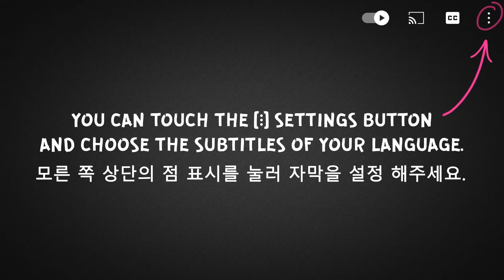ASMR EATING PURPLE FOOD, EDIBLE SHOES, MARSHMALLOW, CAKE POPS 디저트 먹방 (MACARON, DONUT) MUKBANG 먹방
보라색 디저트 먹방, 초코케이크 초콜릿 디저트 먹방 / チョコレートケーキデザート (DESSERTS, SWEET FOOD, CRUNCHY, CHEWING, EATING SOUNDS) Whispering | No Talking

ASMR EATING CHEESE PEPPERONI PIZZA HUT, FRIED CHICKEN, 치즈피자, 치킨 먹방 (FRIED FOOD) MUKBANG 먹방

ASMR EATING CHOCOLATE, ICE CREAM, CAKE, CANDY BARS, 초콜릿 디저트, 아이스크림, 마카롱 (MACAROONS) MUKBANG 먹방

ASMR EATING BURGER KING, CHICKEN NUGGETS, ONION RINGS, CHOCOLATE PIE, 햄버거 (NACHOS BURGER) MUKBANG 먹방

ASMR EATING EDIBLE SOUTH PARK, CAKE POPS, DONUTS, 먹을 수 있는, 케이크 먹방 (DESSERT, SWEET FOOD) MUKBANG 먹방

ASMR EATING NUCLEAR FIRE 2X SPICY NOODLES, FRIED CHICKEN, SHRIMP, 새우 튀김, 매운 국수 (SAMYANG) MUKBANG 먹방

ASMR EATING LOLLIPOP, MIX CANDY, CHUPA CHUPS, SOUR SPRAY, 막대사탕 먹방, 젤리 캔디 (CHEWING GUM) MUKBANG 먹방

ASMR EATING STRAWBERRIES, RED FOOD, CAKE, MACAROONS, DONUT, 디저트 먹방, 딸기 먹방 (DESSERT) MUKBANG 먹방

ASMR EATING CHOCOLATE MILKA & KITKAT, ICE CREAM, CANDY BARS, 초콜릿 디저트, 초코아이스크림 (DESSERT) MUKBANG 먹방

ASMR EATING DONUTS, DESSERT, COLORFUL CAKE, SWEET FOOD, 디저트 먹방, 컬러 먹방 (NO TALKING) MUKBANG 먹방

ASMR EATING RAINBOW FOOD, TROLLI JELLY EYES, ICE CREAM, CAKE, 레인보우 식품 (MARSHMALLOW) MUKBANG 먹방

ASMR EATING SUSHI PLATTER, SALMON, SASHIMI, FLYING FISH ROE, SHRIMP 모듬초밥 먹방 (SUSHI ROLLS) MUKBANG 먹방

ASMR EATING EDIBLE PANDA DESSERT, CAKE POPS, DONUT, OREO CAKE 케이크 먹방, 디저트 먹방 (SWEET FOOD) MUKBANG 먹방

ASMR EATING CHOCOLATE, ICE CREAM, OREO CAKE, DONUTS, 초콜릿 디저트, 케이크 (KINDER, CANDY BARS) MUKBANG 먹방

ASMR EATING KFC, STRETCHY CHEESE, FRIED CHICKEN, BURGER, 후라이드 치킨, 치즈소스 먹방 (HASH BROWN) MUKBANG 먹방

ASMR EATING ICE CREAM, CHOCOLATE COVERED MARSHMALLOW, 디저트 먹방, 아이스크림 (SWEET FOOD, DESSERT) MUKBANG 먹방

ASMR EATING TROLLI BURGER, CANDY, LOLLIPOP, JELLY EYES, GUMMY, 캔디 젤리, 사탕 먹방 (CHEWING GUM) MUKBANG 먹방

ASMR EATING EDIBLE SCHOOL SUPPLIES, CHOCOLATE, PEN, PENCIL, 초콜릿 디저트, 먹을 수 있는 (SWEET FOOD) MUKBANG 먹방

ASMR EATING EDIBLE POP IT, RAINBOW FOOD, CHOCOLATE, CAKE POPS, 레인보우 식품 (COTTON CANDY) MUKBANG 먹방

ASMR EATING EDIBLE YOUTUBE SILVER PLAY BUTTON, 먹을 수 있는, 과자 먹방 (SILVER FOOD, CAKE) MUKBANG 먹방

ASMR EATING BLUE FOOD, TROLLI JELLY EYES, ICE CREAM, GUMMY, 컬러, 음식 젤리, 아이스크림 (JELLY FOOD) MUKBANG 먹방

ASMR EATING CHOCOLATE, ICE CREAM, CANDY BARS, 초콜릿 디저트, 마카롱 (EDIBLE CAR, MACAROONS) MUKBANG 먹방